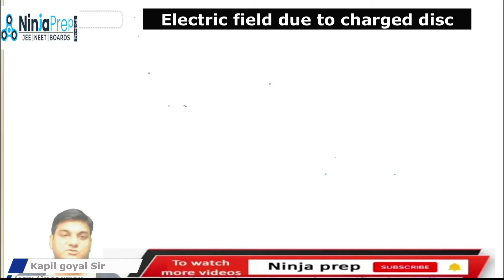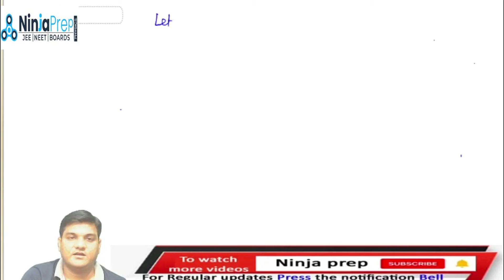🔵electric field & Charge |electric field due to a uniformly charged non conducting disc|12th physics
👁‍🗨 Searching for an electric field due to a charged non conducting disc or electric field due to a uniformly charged disc class 12 physics

🚀Aiming to crack JEE 2021/2022 or NEET 2021/2022. OR preparing for Class 12 Boards,  then this session of NEET/JEE/Boards physics is for you

📹 Free online lectures for neet/Jee 2021. Let's learn Physics Class 12 Chapter Electric field and charges (Electrostatics) and Topic electric field due to a uniformly charged disc for NEET 2021/JEE mains Preparation for (NEET/JEE Physics) NEET 2021 exam by Kapil goyal sir, and boost 🚀 your NEET/JEE exam Preparation 2021.

✅NinjaPrep physics brings you another interesting session for NEET/JEE physics to prepare you for NEET 2021 / JEE mains. In this session, kapil goyal sir will discuss "electric field due to a uniformly charged disc" a topic of the Electric field and charges (Electrostatics), which will help you to make understand the topic according to NEET 2021/JEE mains/ CBSE Boards /NCERT Boards and other engineering & Medical entrance exams.

✅Kapil sir is known for his focused and simplified NEET/JEE physics teaching to bring to students an easy and analytical method towards NEET/JEE mains & advanced.

✅Learn the complete details about "electric field due to a uniformly charged disc” for class 12th physics as well as for  IIT JEE/NEET-21 and related Concepts in this video. It is one of the most important topics of the Electric field and charges (Electrostatics) the IIT JEE/NEET/class 12th Physics question paper

✅Watch this video 📹 on the value of Electric field and charges (Electrostatics), due to height to know some of the best practices to follow to score in NEET/JEE Main Physics 2021. This session will surely help you to score high and clear NEET/JEE Mains / Boards entrance exam. Watch the session till the end & leave your doubts in the comment section.

✅ After watching this session on the electric field due to a uniformly charged disc
🔹How to find the electric field due to a uniformly charged Non conducting disc.
🔹special cases of the electric field due to a uniformly charged disc

✅Ninjaprep physics is a free YouTube channel to help JEE/NEET aspirants in their preparation of NEET /JEE mains and advances. The channel will guide you in making a strategy to decode the NEET/JEE question paper, revise every detail of the physics subject, and make a study plan that will help you prepare with confidence. We are committed to giving the best guidance for NEET/JEE 2021 preparations by analyzing the crucial needs of the students who want to crack the entrance exam and get through NEET/IIT JEE.

🔸Best online coaching for NEET Physics
🔸Best online coaching classes for Jee physics
🔸Neet physics online course for NEET 2021
🔸Crash course of physics for NEET 2021
🔸Online NEET/JEE physics coaching
🔸Online classes for NEET/JEE exam